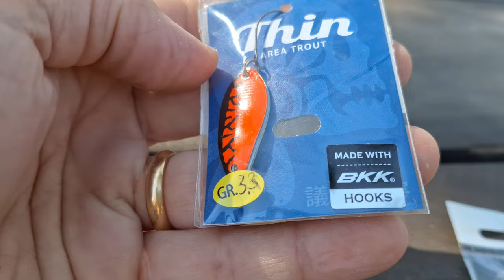SPOON PESCA SPINNING: ONDULANTI IL FILIBUSTIERE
In questo video approfondiamo la conoscenza degli spoon, comunemente conosciuti come ondulanti nella pesca a spinning.

Iniziamo da quelli utilizzati in acqua dolce e facciamo un focus sui prodotti di casa IL FILIBUSTIERE che hanno la caratteristica unica di avere la doppia foglia.  Non lo sapevi? E ora lo sai!!!

In questo video ci troviamo al LAGO SISTORICCIO di ALIFE (CE) e andremo in cerca di trote in laghetto con gli ondulanti de IL FILIBUSTIERE: Wave, Cawa, Pirata, Thin e Bonny.

❤️ La COMMUNITY degli appassionati di pesca❤️

-- PLAYLIST interessanti
🎥 Ecco qualche esempio per partire su Youtube: